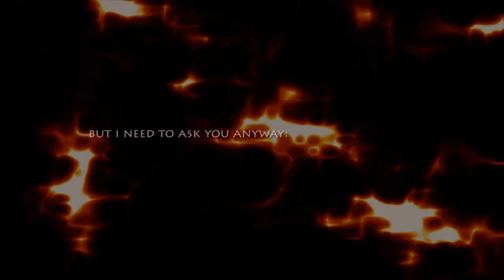Is Your Name Written In The Lamb's Book Of Life? ( Pt. 1 )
Coming Soon... Collaboration w/ Watchman Of The Harvest

Everything Is Possible With God...

All money raised through youtube will be donated to church's, homeless or used towards our church.